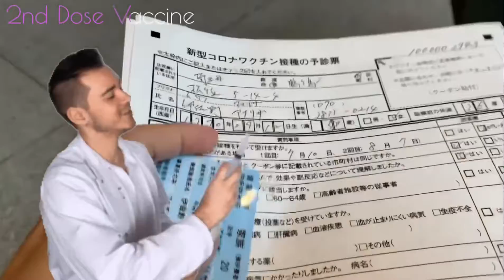My Second Dose Vaccine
Moderna Vaccine done